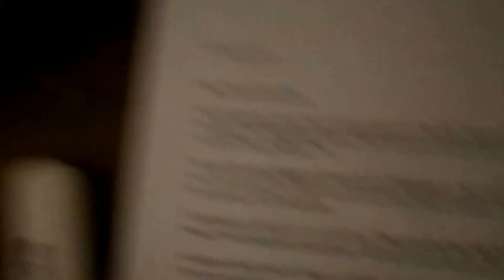SMOMAZ | TRIP TO KIPPURE ESTATE *VLOG 1*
Catch me on these social media's how bout tha :)